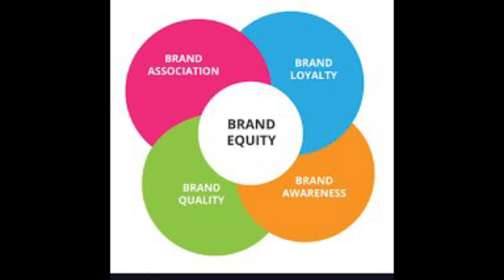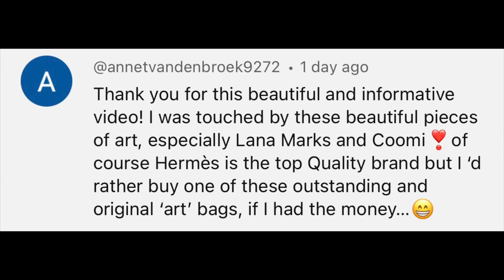Hermès is not the top quality brand | Joseph Duclos, Duret Paris, Colombo, Moynat | Anesu Sagonda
In this video I am responding to a viewer’s comment stating “Hermes is the top quality brand.”

Sweater from Soeur.